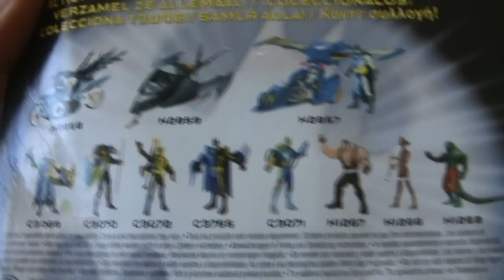MATTEL BATMAN CLASSICS SCARECROW ACTION FIGURE RECENSIONE REVIEW (ITA/ SUB-ENG)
Recensione dell'action figure di Scarecrow della linea Batman (2003) by Mattel! [Review of the Scarecrow action figure from the 2003 Batman line by Mattel!]

HighlyDetailed - recensioni e unboxings di action figures in italiano con sottotitoli in inglese! [action figure reviews and unboxings in italian with english subtitles!]

Non dimenticate di votare, commentare, condividere il video e iscrivervi al mio canale se non lo avete già fatto! [Don't forget to rate, comment, share this video and subscribe to my channel if you haven't already!]

Grazie! [Thanks!]